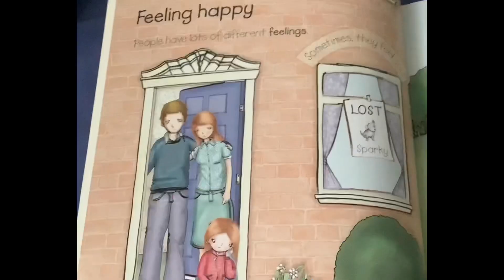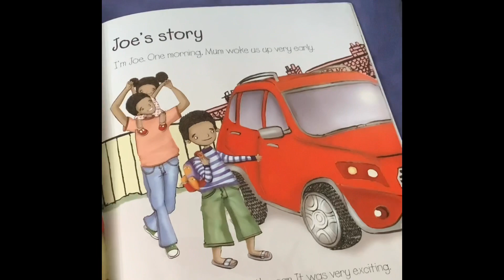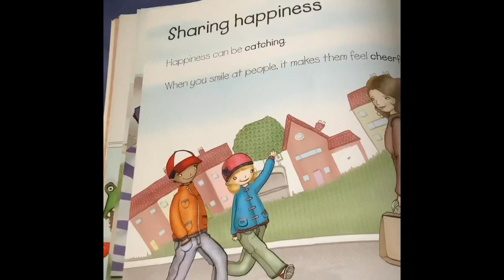Everybody Fells Happy! Book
This book is about happiness! This book is part the feelings book collection. More to come soon!